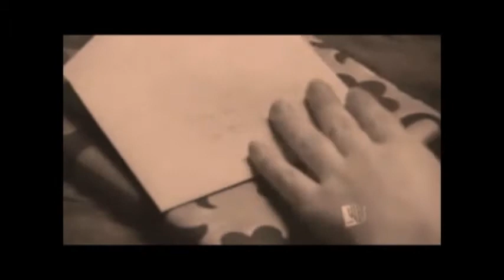Миа скучает по питеру клип